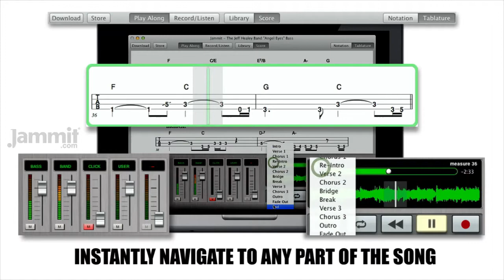Jammit The Jeff Healey Band "Angel Eyes" Bass